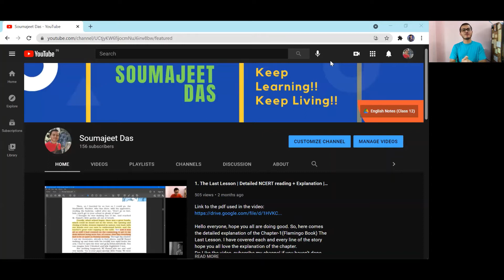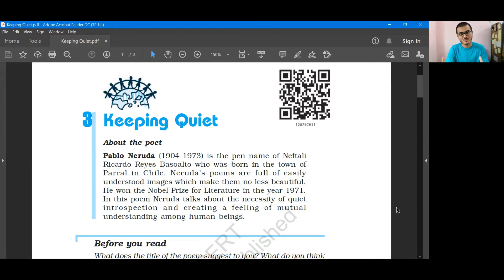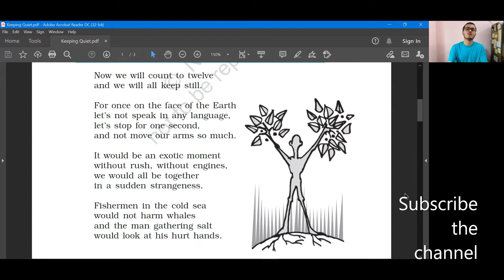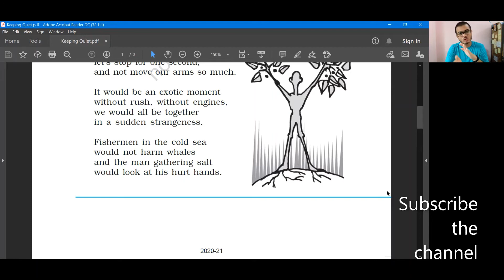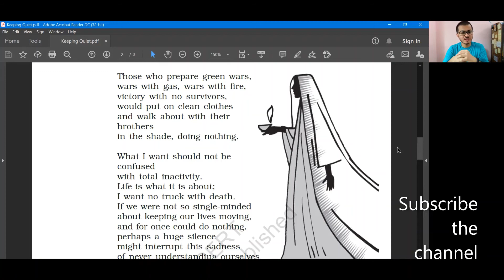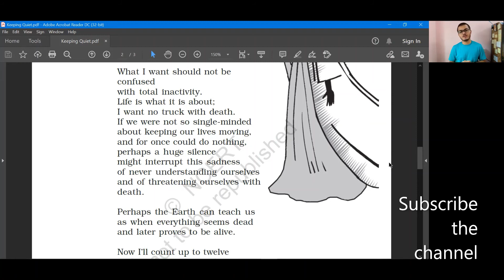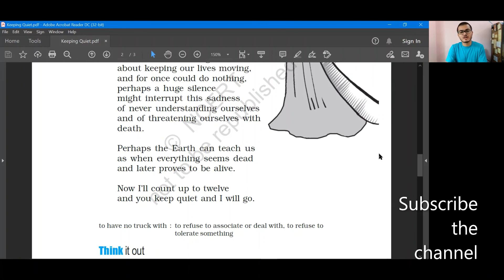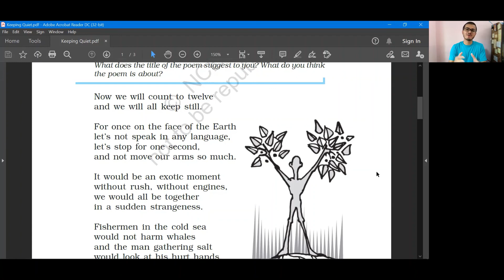Keeping Quiet | Poetry | Flamingo | English | 12 | CBSE | Detailed Summary +Explanation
Hello everyone, hope you all are doing good. So, here comes the detailed explanation of the poem [Keeping Quite] {Flamingo Book} , in this particular video I have covered each and every line of the poem hope you all love the explanation.
Do Like the video, subscribe my channel if you haven't done yet and do press the bell icon to get the notification of the newly uploaded videos, do share with your friends. Keep supporting the channel as I am giving my level best to provide quality contents and special notes.
Do comment your queries and suggestions in the comment box.
Till then Keep Learning!! Keep Living!!
Hello everyone checkout the coverage of Class 12 English chapters covered so far👇🏻

Stay Safe!! Keep Learning!! Keep Living!!